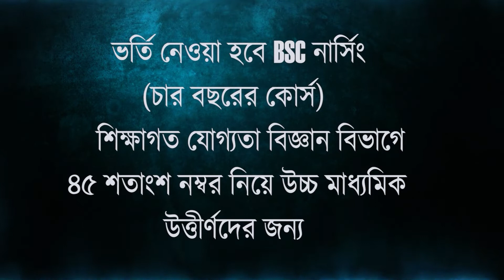আবারও ডেঙ্গি হানা মালদা মেডিকেল কলেজ ও হাসপাতাল চত্বরে, আক্রান্ত এমএসভিপি